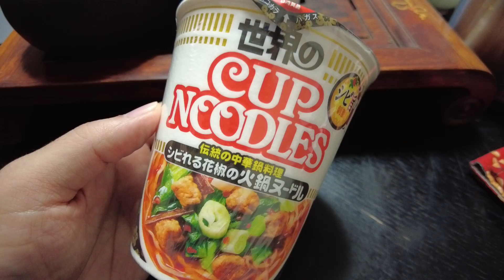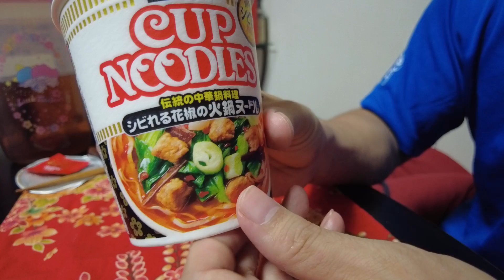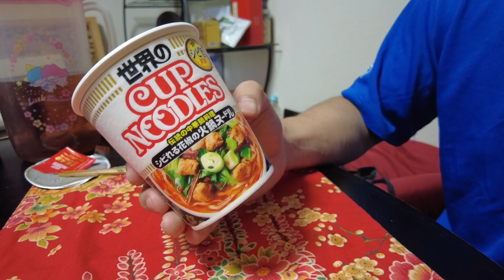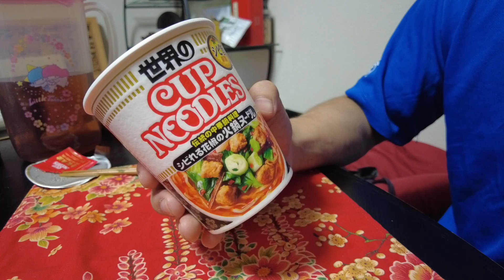シビ旨な火鍋 日清食品 世界のカップヌードル 辛さやいかに？予想を超えてきた！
Amazonで売っていました
１２個セット